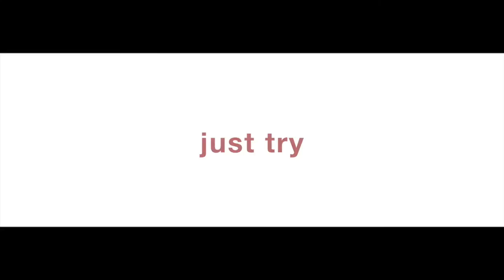SLAMPOIESIS - Davide Gruosso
Davide Gruosso dell'istituto Albert Einstein di Potenza ed una ragazza del Liceo Aeclanum di Mirabella Eclano partecipano in coppia a Slampoiesis, il concorso per la migliore poesia originale al Festival della Filosofia in Magna Grecia.

Anima la Filosofia è un concorso ideato da Andrea Lucisano che ha scritto anche la sigla del Festival della Filosofia in Magna Grecia Just Try.
Libera il tuo Daimon.
Just Try!